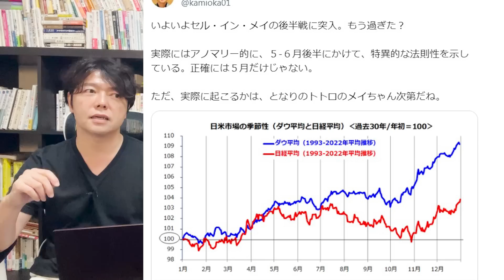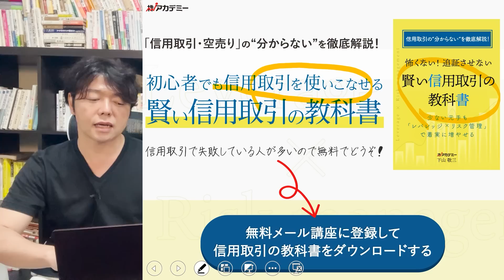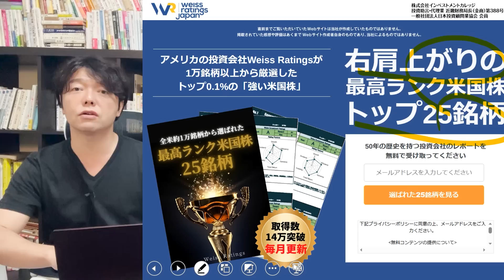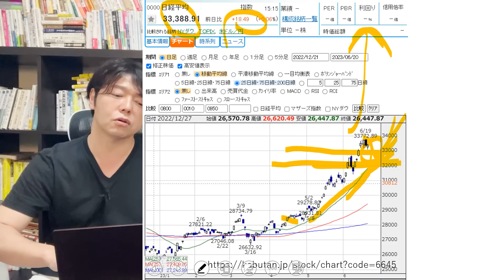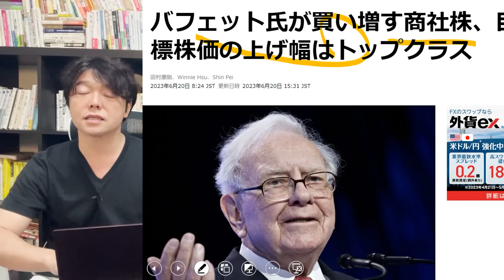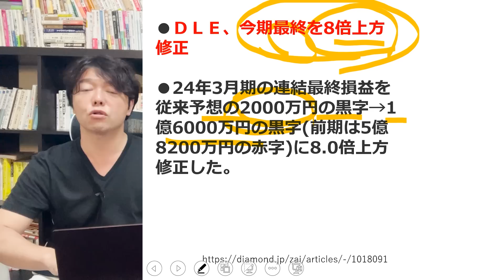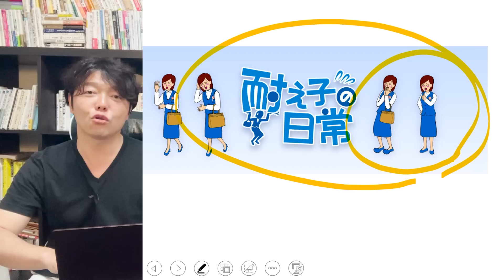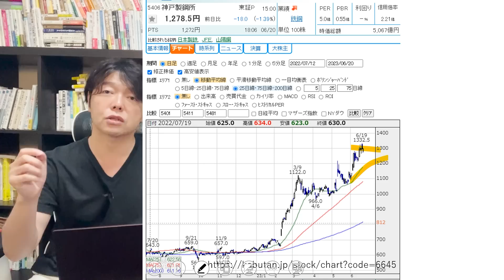日本株と米国株、同時に調整開始？最初の反発ラインは●●か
👇番組で紹介した無料の教材はこちら

■１万銘柄から厳選！最高ランク米国株25銘柄

👇最新刊紹介「投資脳～投資される人になれ～」

１．学び続けること
２．継続すること
３．失敗を恐れないこと
４．行動しながら改善すること
５．脳科学と心理学による「原理原則」に基づいた科学的アプローチをすること